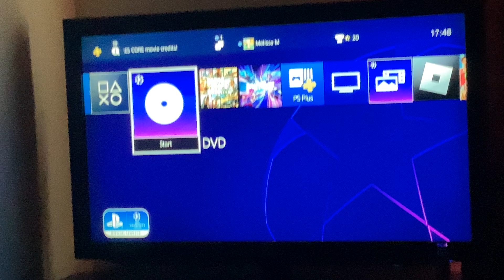Opening To Four Brothers 2006 UK DVD